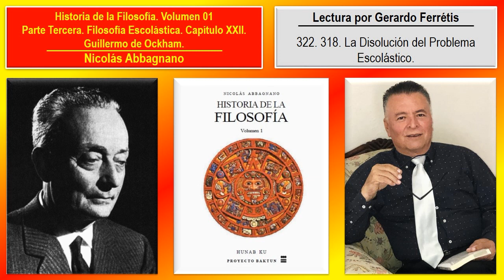Historia de la Filosofía. Volumen 01. 322. 318. La Disolución del Problema Escolástico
Historia de la Filosofía. Nicolás Abbagnano. Volumen 01. 322. Parte Tercera. Filosofía Escolástica. Capítulo XXII. Guillermo de Ockham. 318. La Disolución del Problema Escolástico.